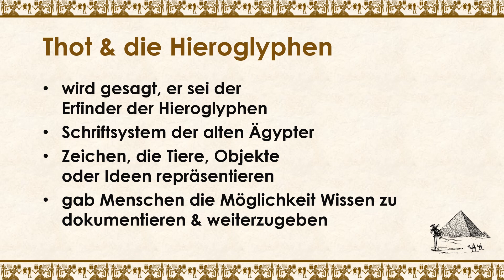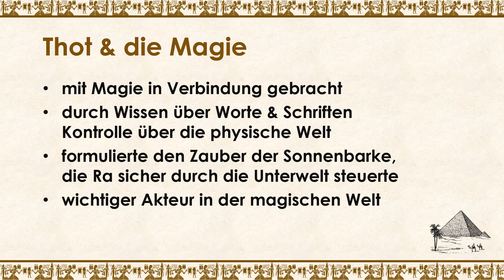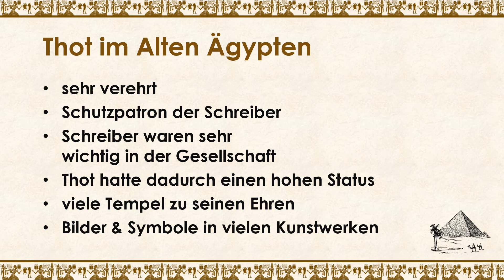Thot einfach und kurz erklärt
Erfahre in weniger als 3 Minuten, was du über den Gott des antiken Ägyptens Thot wissen solltest!